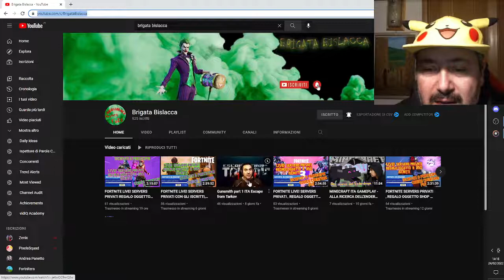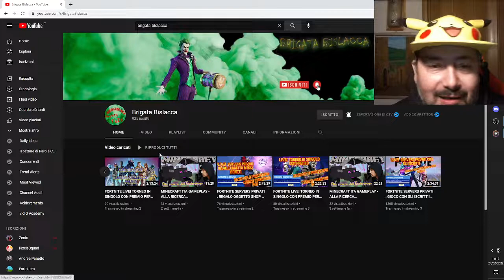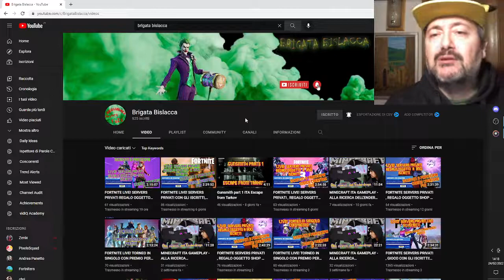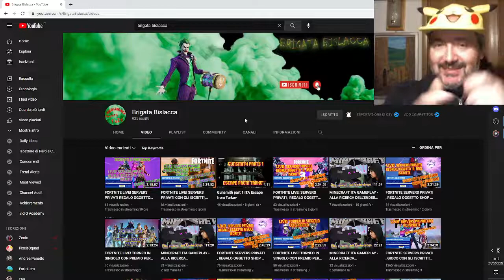Venerdì sera ore 21 FORTNITE TORNEO DUO a premi con BRIGATA BISLACCA